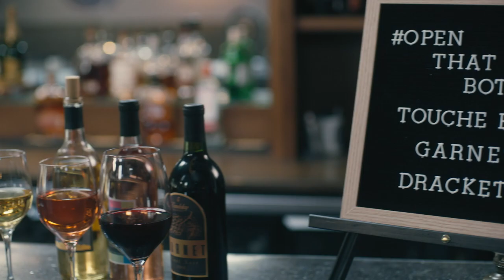Revenge Best Served Chilled - Official Trailer - MarVista Entertainment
An aspiring sommelier finds herself in a competitive wine program not realizing her life is in danger.

Cast: Lynn Kim Do, Michael Swan, Monique Parent, Troy Lennon Appel

Eager to become a sommelier, blogger Emily (Lynn Kim Do) applies to join a competitive wine academy, just like her late mother did years ago. Emily is thrilled when she’s accepted into the prestigious program. Knowing her father disapproves of the elitist, cut-throat wine industry, she reminds him that this is their only chance of saving the family restaurant. With her father’s reluctant blessing, Emily heads to Napa Valley to begin the sommelier program orchestrated by owner Victor (Michael Swan) and his vice president Gillian (Monique Parent). Throughout the weeklong competition, Emily is bullied by her competitors and even put in mortal danger. As more people turn up dead, Emily suspects something sinister is going on. When she comes close to learning the truth about the competition and her mother’s death, Gillian frames Emily for the murder of her competitors. But Emily refuses to go down for a crime she didn’t commit and fights back to save herself and the future of her family’s restaurant.